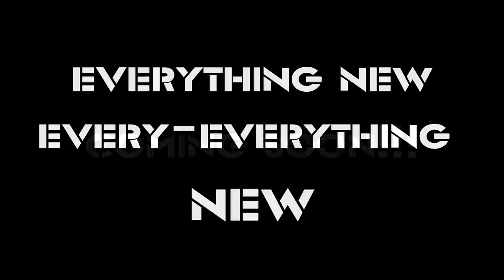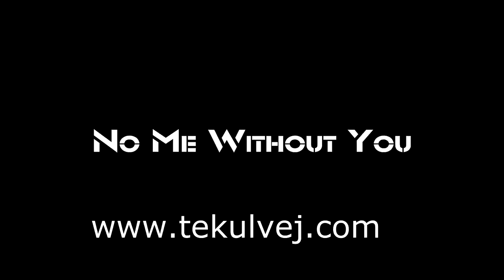Tekulve aka Mr. New Guy 2013 New Music Promo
Promo for my upcoming album Tekulve aka Mr. New Guy for update